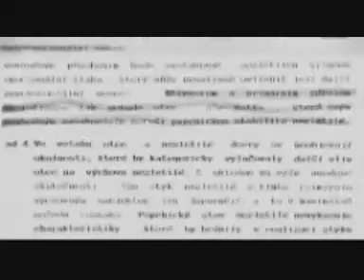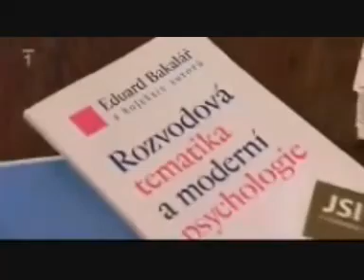Proč?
Je veľa otcov ktorí napriek tomu, že milujú svoje dieťa sa časom dostávajú pred "Sofiinu voľbu". Iba málo z nich to ustojí. Iba málo z nich sa stiahne na čas do úzadia. Na čas zbytočne stratený pre dieťa. Žeby práve toto bolo "úmyslom" matiek?

Týmto ďakujeme všetkým citlivým a rozumným mamám, veľmi si ich vážime. Lebo len takýto "skutoční" rodičia milujú svoje deti a nie seba!